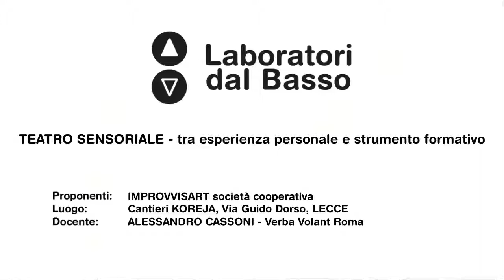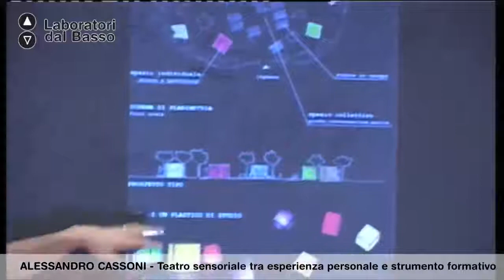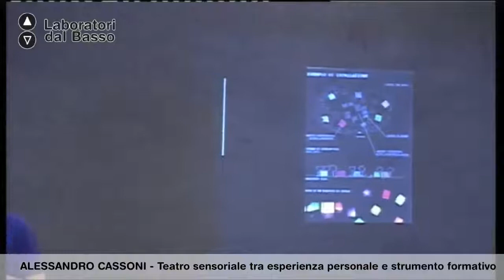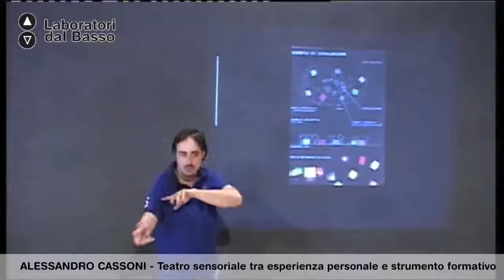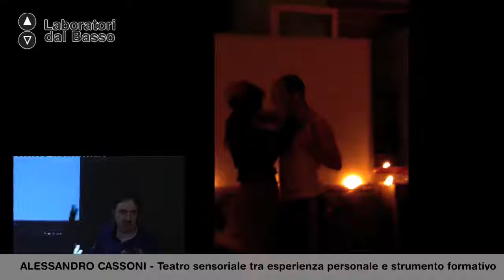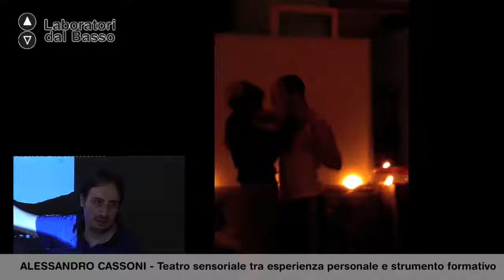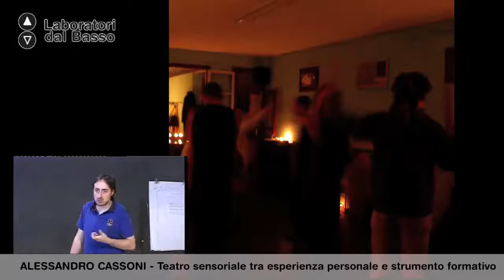Ldb IlTeatroFuoriDalTeatro_05 Cassoni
Lezione 05: Il teatro sensoriale
Docente: Alessandro Cassoni
Contenuti: Casi di studio

Luogo: Cantieri Teatrali Koreja - Lecce
Proponenti: ImprovvisArt